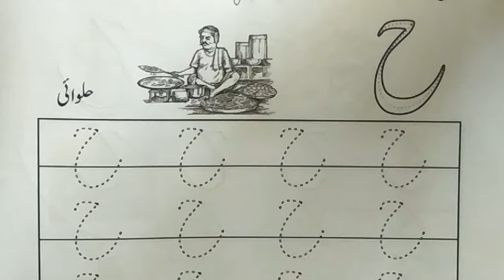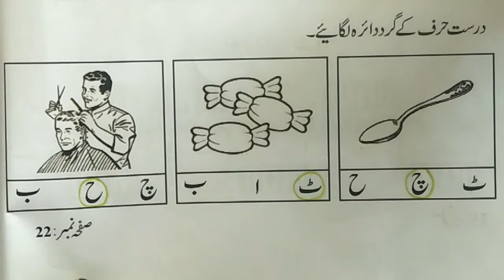class play group urdu 22